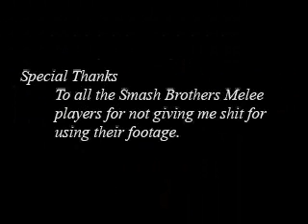Mindgames- An SSBM "combo" Video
A compilation video, created by Samuel MacDonald, of various mindgames performed throughout the ages by SSBM pros.

One of my personal favorite SSBM videos of all time. Excellent syncing, choice of clips, and editing.

Sequel is up. =D